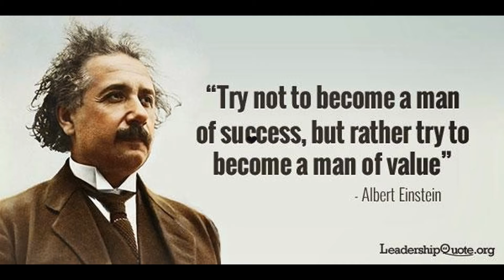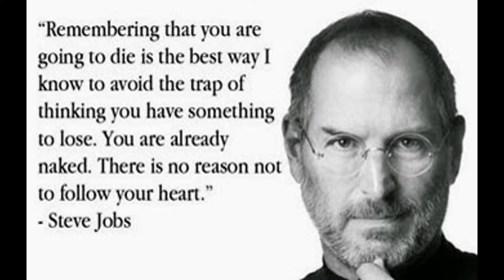MAC Sessions BY RENEW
Join MAC-Mini Awareness Capsule Session for ENTREPRENEURS & their TEAM with RENEW & win your goals.
Amplify yourself with RENEW...